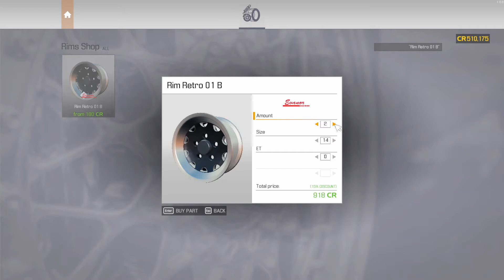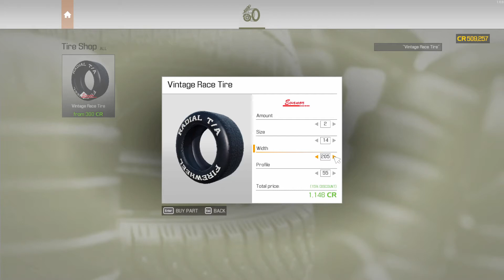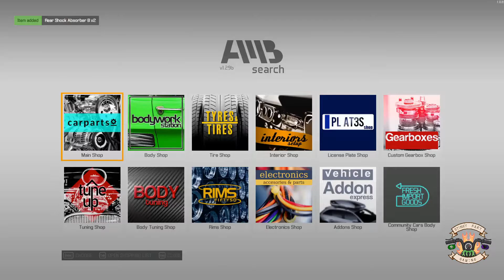Barn Find Tempest Magnum Part 1 Tyres and Rims, Rear Suspension Restoration Car Mechanic 2021